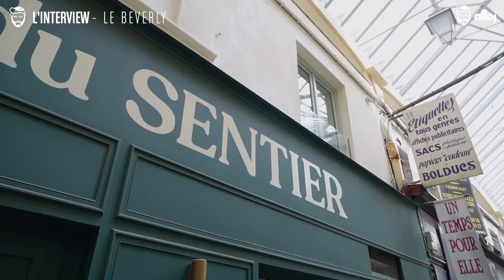Le restaurant casher du Sentier! Reportage Le Beverly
C’est au 48 du Passage du Caire qu’on se retrouve dans le quartier emblématique du Sentier ici le restaurant casher  🍽️ familial Le Beverly vous propose des plats typiquement Israélien.

Steve le Chef 👨‍🍳 vous concocte des plats succulents fait maison au menu des grillades, des pâtes à la sauce ou encore des shawarma et des généreux sandwichs avec des garnitures au choix.

A déguster sur place ou en livraison. Du Lundi au Vendredi de 12h à 15h retrouvez le menu sur Alloj.com et commandez sur toutes les plateformes de livraison uber eats etc…

Le Beverly 48 passage du Caire 75002 Paris
Commande au 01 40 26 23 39

Production Alloj le live
Journaliste : Romane Hassoun
Réalisateur : Ruben Lifschitz
Producteur : Eric Hassoun